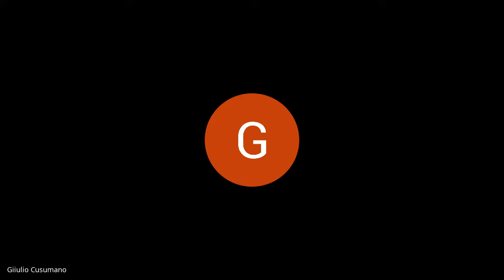VI Commissione Consiliare Seduta N 940 del 28 luglio 2021